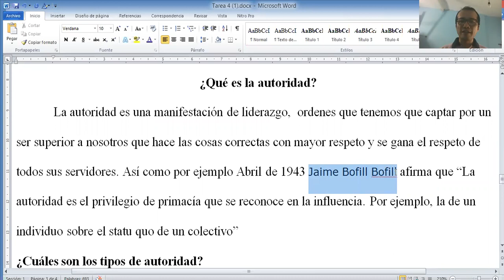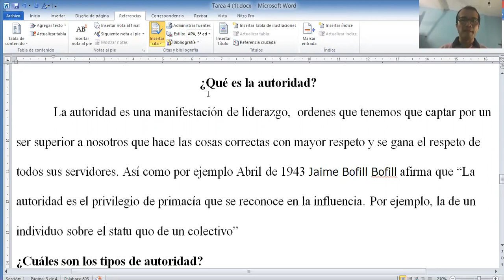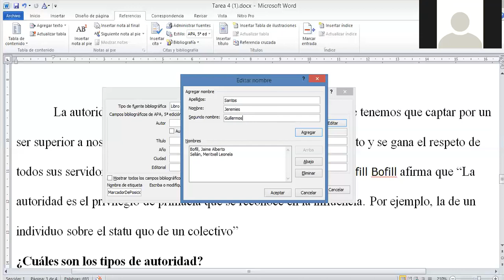3 BGU B - INVESTIGCIÓN - TEMA 5 - UNIDAD 3 - II PARTE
TEMA 5: AUTOMATIZACIÓN DE CITAS BIBLIOGRÁFICAS EN WORD